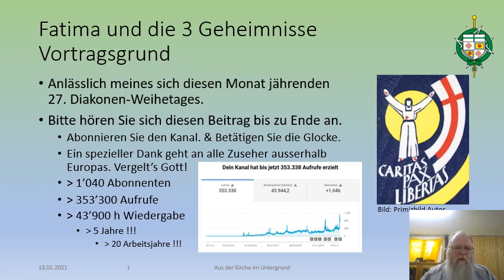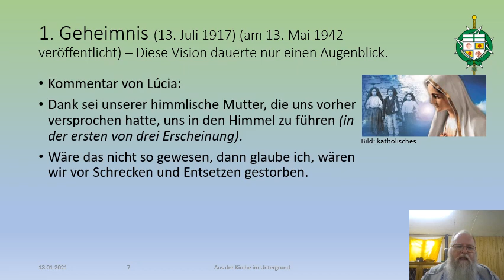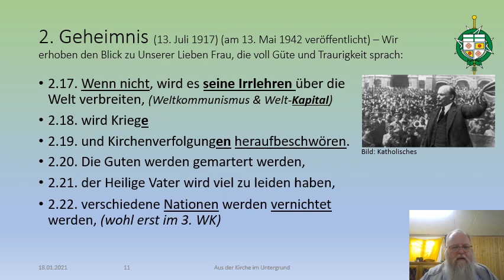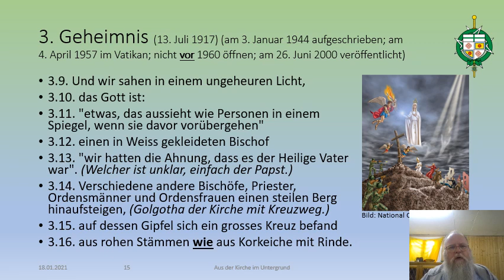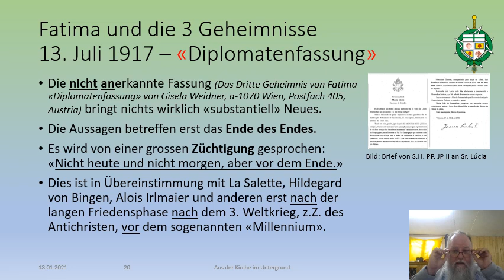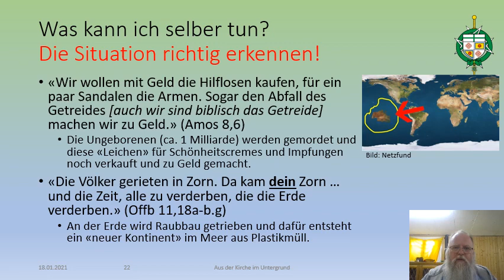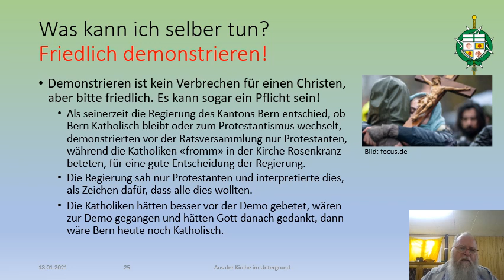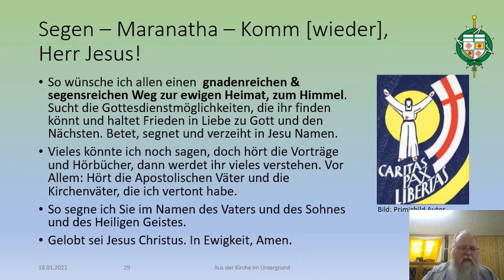Fatima - eine Betrachtung der drei Geheimnisse